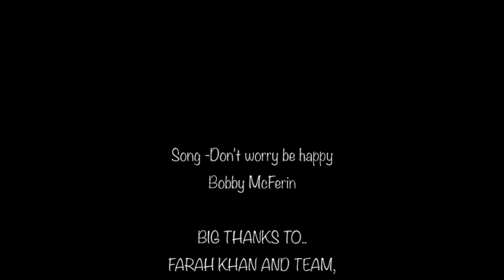BE THE CHANGE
Hey guys, I am sorry for the delay in posting videos.
Lets do something different this time..
Couple of weeks ago my friends and I visited this school called Jai Vakeel School.
This school helps the children who are in special need and who do not have the ability to lead a normal life.
Hope you can connect to it the way I did via my video ;)

JAI VAKEEL SCHOOL

The Research Society for the Care Treatment and Training
of Children in Need of Special Care
Near kala chowki police station
Abhyudaya nagar,
Opp. Bldg no.12
Sewri
Mumbai-33
Ph. No: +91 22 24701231/ + 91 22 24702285